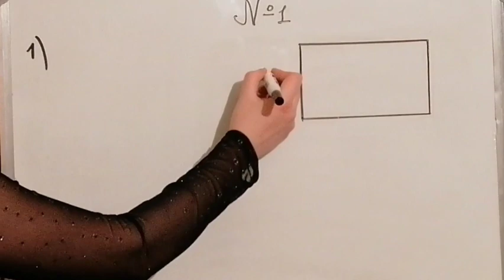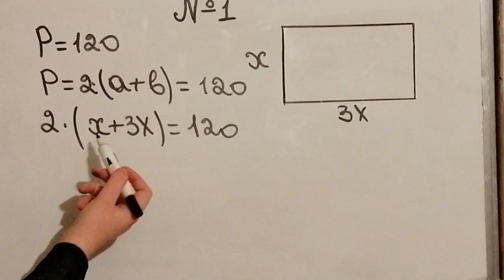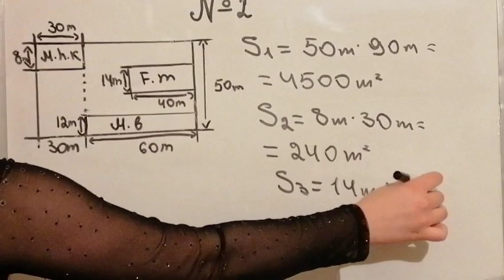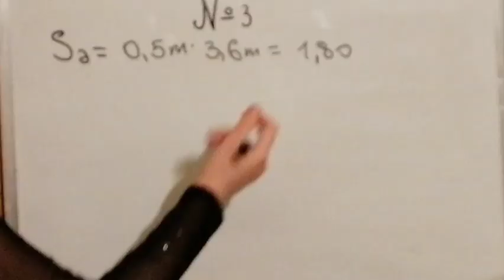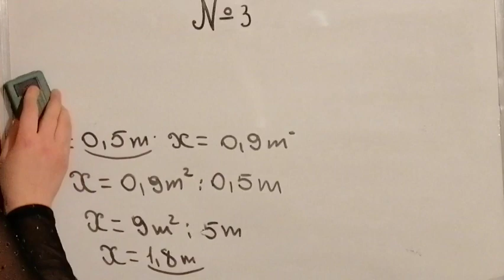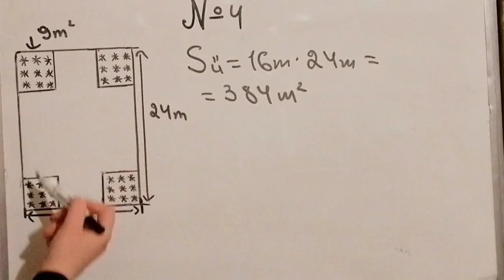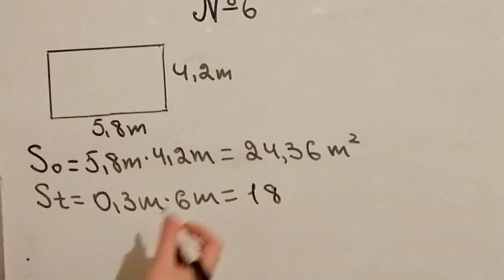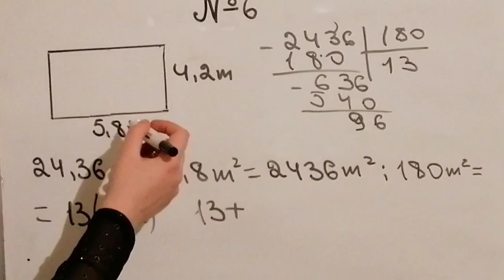5-ci sinif Riyaziyyat dərsliyi. Ümumiləşdirici tapşırıqlar. Səh. 134.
5-ci sinif Riyaziyyat dərsliyi. Ümumiləşdirici tapşırıqlar. Səh. 134.
Sumqayıt Dövlət Universiteti, Riyaziyyat fakültəsinin II kurs tələbəsi Gülməmmədova Mətanət.